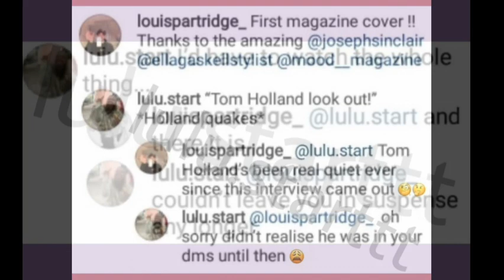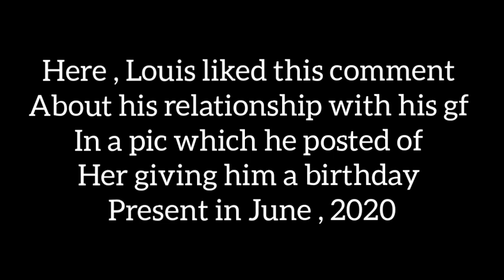LOUIS PARTRIDGE & his GIRLFRIEND's personal CHATS & COMMENT's😳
MUSIC AND PHOTOS  DOESN'T BELONG TO THIS CHANNEL .